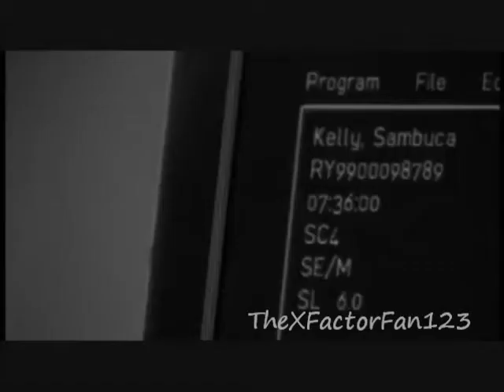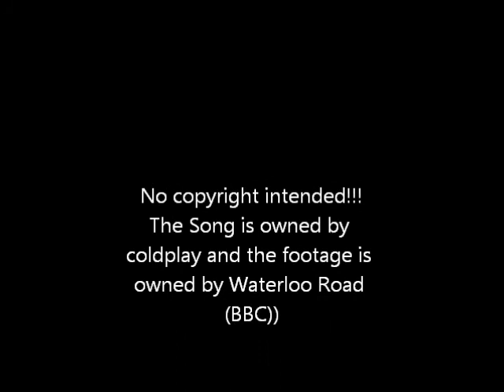Waterloo Road- Sam has cancer (part 1)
;-( verry verry sad... the first installment of the story of sam kelly's illness; there will be a part 2 once the story progresses